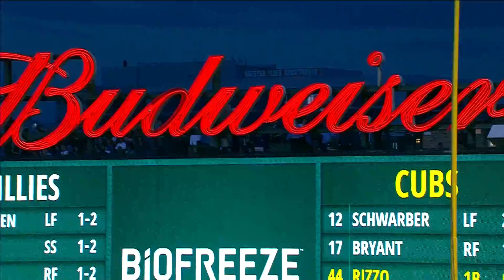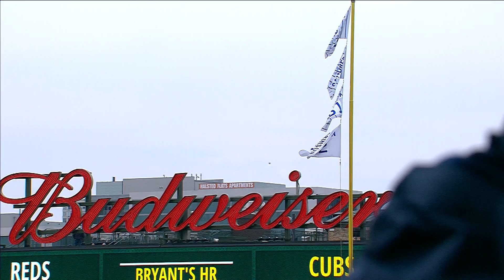Cubs Top Plays in May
The month of May saw plenty of exciting Cubs baseball. Cubs players hit 51 home runs, three grand slams and pulled off four walk-off wins. Defensively, there were incredible catches by Albert Almora Jr. and Jason Heyward and stunning infield plays by Javy Báez and Anthony Rizzo. Which play in May was your favorite?